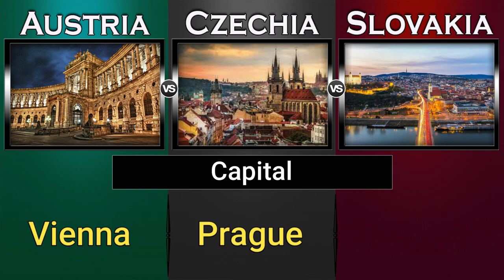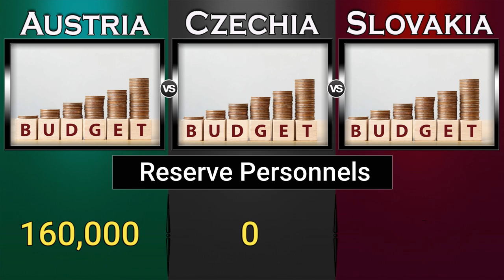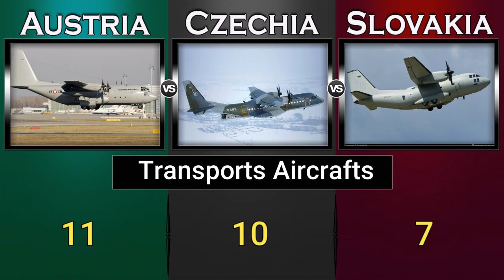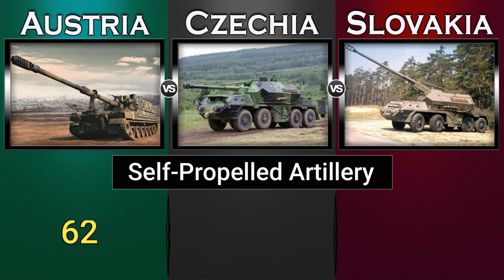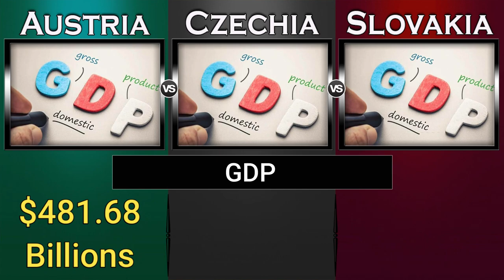Austria vs Czechia vs Slovakia Military Power Comparison 2022 | Global Power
Note : All The Images/Pictures Shown In The Video Belong to respected owners not Us (Global Power). We are not the Owner of any pictures shown in the Video .

Czechia Military Power 2022,
Slovakia Military Power 2022,
Austria Military Power 2022,
Austria,
Czechia,
Slovakia,

Military Power,
Military Power Comparison,
Army,
source: